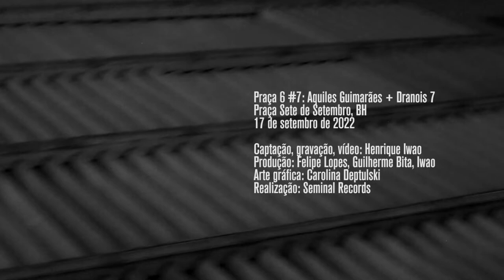Praça 6 #7: Aquiles Guimarães + Dranois 7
Praça 6: música de ruído na Praça Sete de Setembro, Belo Horizonte. Praça 6 #7: Aquiles Guimarães + Dranois 7 (Paulo Monteiro), 17 de setembro de 2022.

Captação, gravação, vídeo: Henrique Iwao. Produção: Felipe Lopes, Guilherme Bita, Iwao. Arte gráfica: Carolina Deptulski. Realização: Seminal Records.